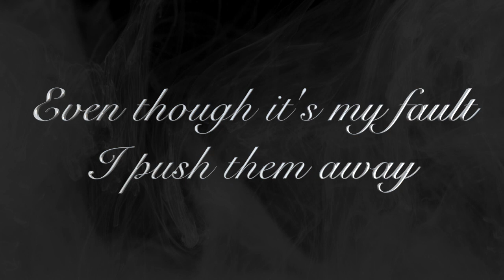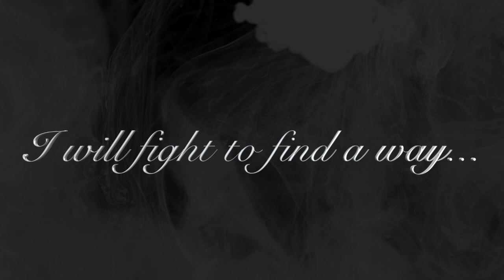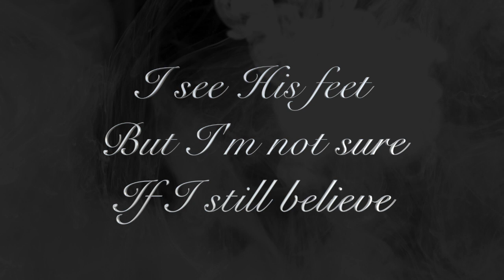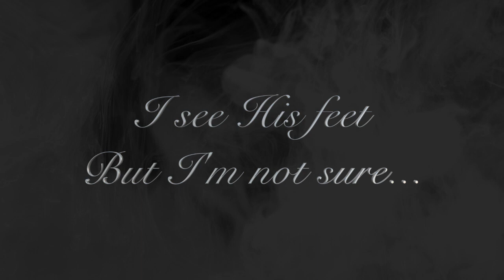DJ Harm - I Can't Breathe (Nick Anderson & the Skinny Lovers cover)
@TheSkinnyLovers is a badass local band in our area. I've always enjoyed their music but this song is definitely the one that stood out to me. The original version is more of an acoustic ballad but I always listen to it and I hear a harder rocking version in my head. Well, I couldn't help myself. I had to make it happen. So here's the results! Hope you enjoy! Be sure to also check out the original song from Nick Anderson & the Skinny Lovers and follow them on all social medias and stream them from whatever platforms you use!

Music by Nick Anderson & The Skinny Lovers (C) 2019 Nick Anderson